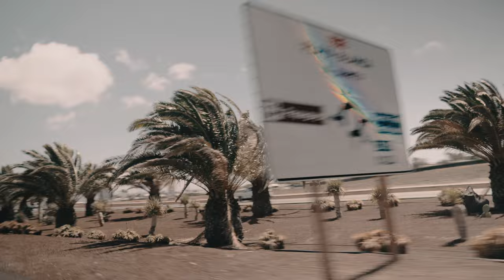Phaze - From The Start (Music Video) | Mixtape Madness